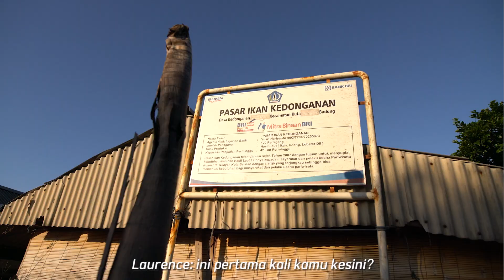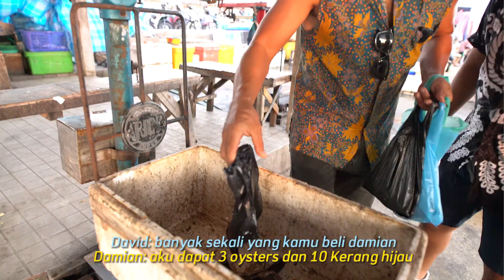100k Challenge in FISH MARKET, INDONESIA ($7 US dollars)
THIS IS MY FAVOURITE VIDEO IN INDONESIA I HAVE EVER MADE!

What can 100k (7 dollars) get in Indonesia?

In this exciting food challenge I take you to Jimbaran fish market in Indonesia to see how much I can buy for 100k whilst competing against @Hoointheworld and scored by @DavidAllenTVchannel.
Most of the locals who I come across in this video come from JAKARTA and JAVA to work in the food market.
I can't believe how much I was able to purchase!

My name is Laurence Benson and I live in Indonesia. I make daily travel videos about food, culture, people and anything that Indonesia has to offer (a lot!!), My goal is to educate you in the most entertaining way possible!

→ Timestamps:
00:00 Intro
00:39 Meeting David & Damian
01:19 Bartering with local fish sellers
01:36 Kissing fish for good deal
03:51 Doing press ups for a fish discount
04:31 David reviewing our purchases
06:14 Eating fish on Jimbaran beach
07:15 Breaking chair and outro